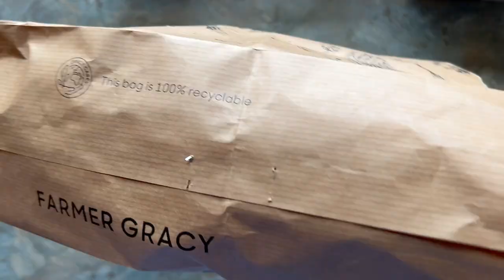Planting Ranunculus for the flower farm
Ranunculus, a stunning bloom that even the most seasoned flower farmer approaches with trepidation. They are notoriously finicky to grow and need a bit of attention not to mention they're a favourite of rodents so that in itself is a battle but they are absolutely worth the effort because they are beauties.

I've tried these before with poor results but I think that was because I grew them outside, this time I'll be trying them in the polytunnel. I'm experimenting this year to see if they're a viable and profitable flower to grow for the flower farm. If they do well I'll be filling the poly tunnel with them next year. But for now lets hope my little trick keeps the mice away and we see a strong start from the corms.

As always if you have any questions or feedback please leave it in the comments.